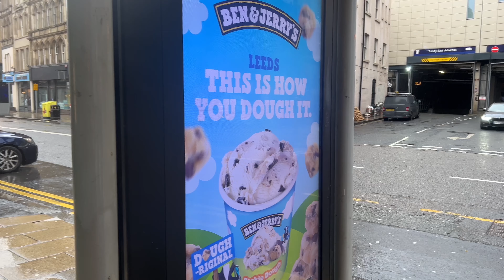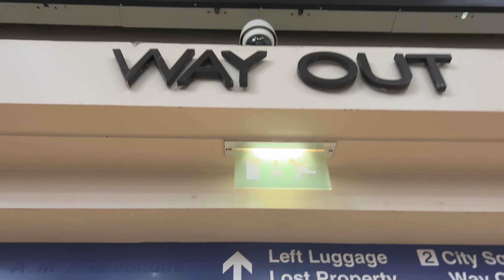A short Film about Finding Freedom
What is Freedom? What does it Mean to be free? Is it Money? Is it something else? We’ve always searched for freedom, we’ve always been in pursuit of freedom and we found it at least partially through van life and this is our van life story. It’s been exactly a year since we started our travel vlogs and started sharing our van life story with the world but our  pursuit of freedom has been ongoing relentlessly for the last ten years. In this episode we break down what freedom means to us, we ask others there thoughts on what they think freedom is. For us it has and always will be van life and travel. This is our story.